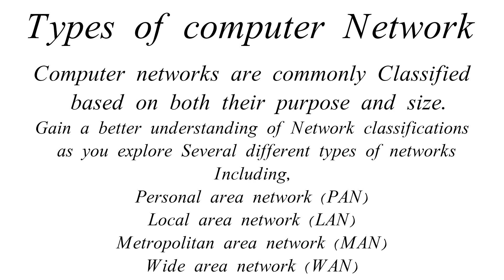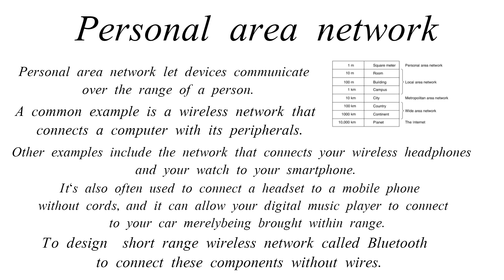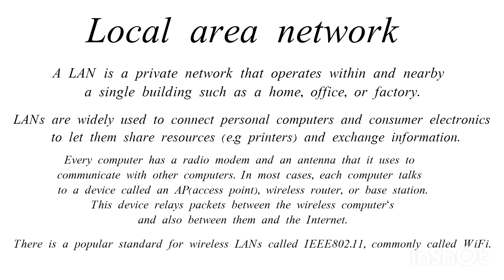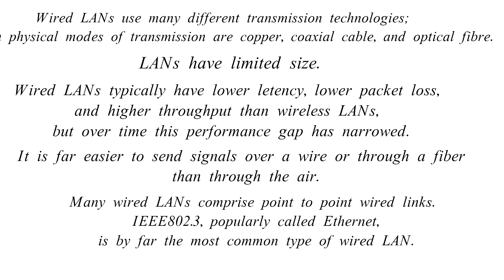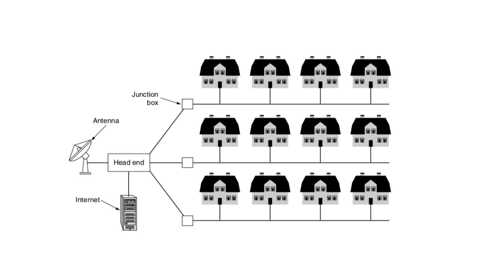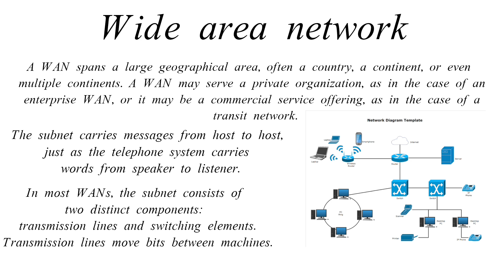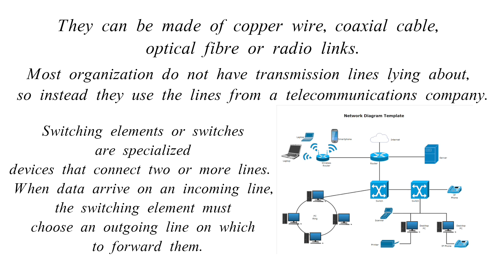Types of computer Network in Tamil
Computer networks are commonly classified based on both their purpose and size.

Personal area network let devices communicate over the range of a person.

Local area network is a private network that operates within and nearby a single building such as a home, office or factory.

Metropolitan area network covers a city. The best known examples of MANs are the cable television networks.

Wide area network spans a large geographical area often a country, a continent or even multiple continents.